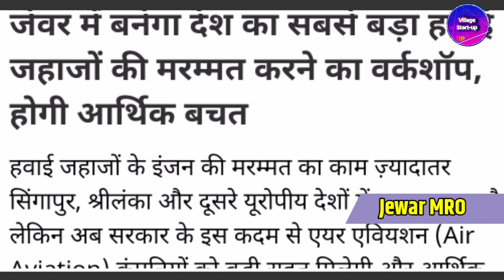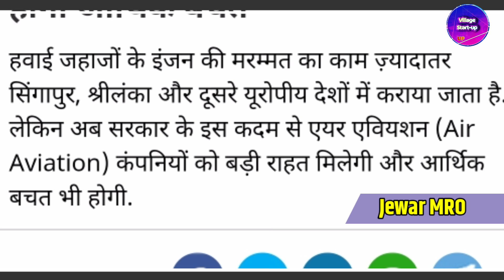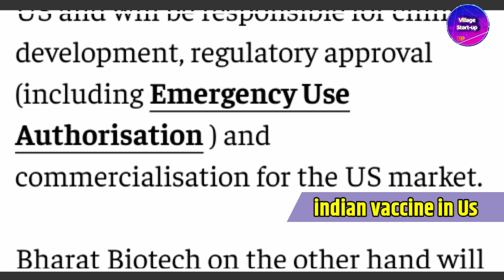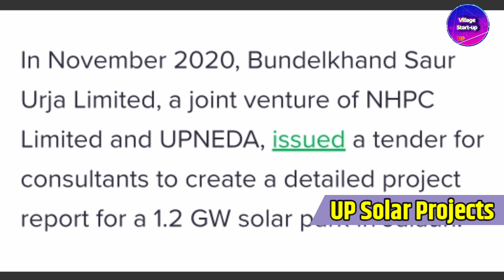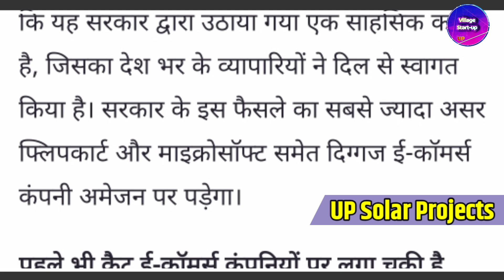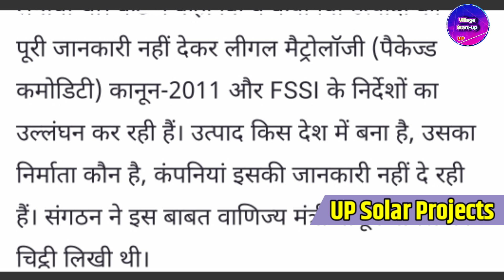National updates#41:MRO hub in jewar, Amazon fraud,UP solar project,Delhi RRTS,indian startup...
Video Chapters
00:00-introduction
00:11-Delhi-Merrut RRTS
01:55-Jewar mro center
01:39-Indian vaccine in United state of America
02:21-Amazon fraud
03:11-uttar Pradesh solar projects
03:49- 2% Extra tax increase in e-commerce industry
05:04-Indian startup race fund from Japan